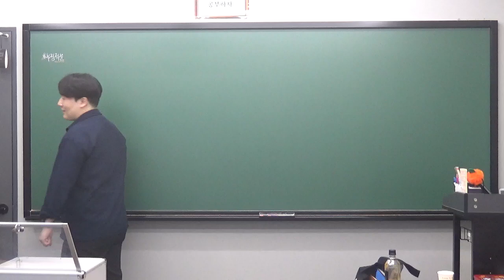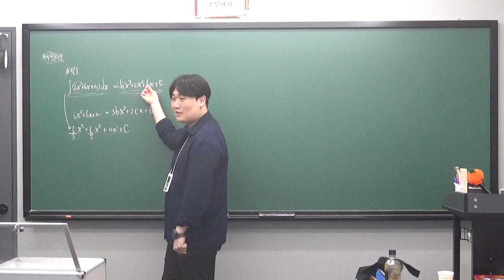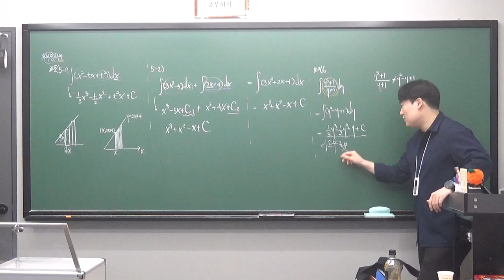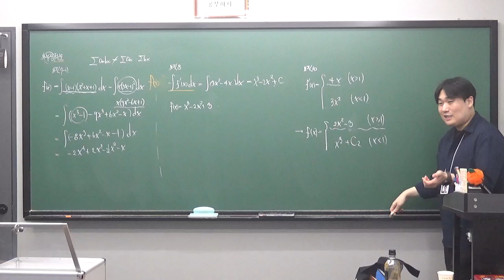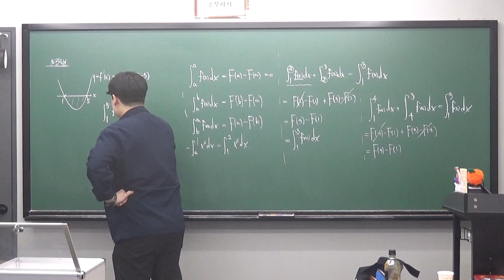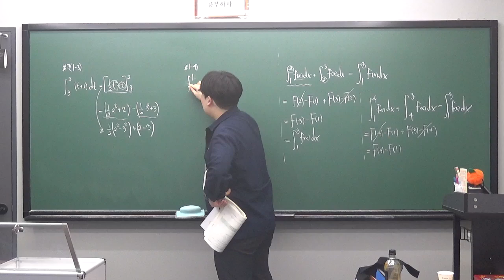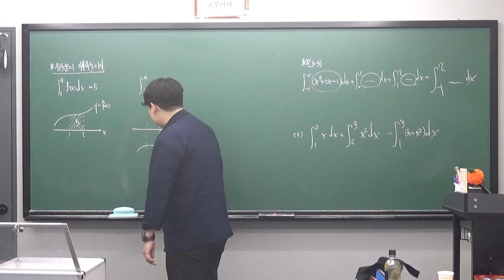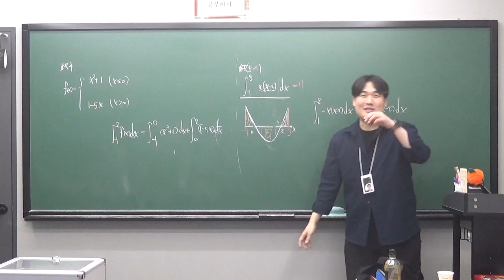youtube video #-5rqloz6jl4